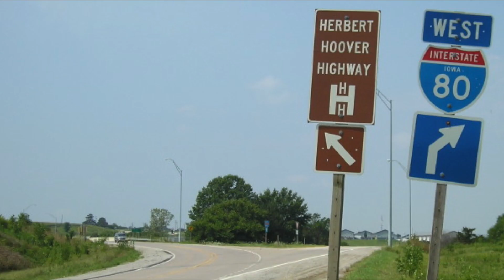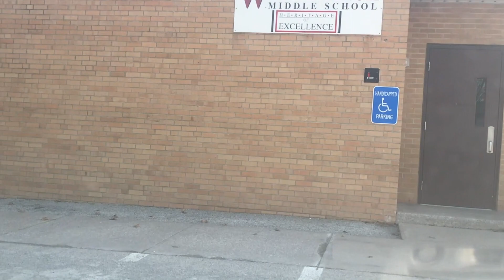Herbert Hoover Highway Blues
"Herbert Hoover Highway Blues" is based on my real-life experience
of driving 9.3 miles to West Branch Middle school
for 32 years. That's over 100,000 miles and 3,000 hours of driving time.

Melody, lyrics, and trumpet by Jim Calkins
Arrangement and performance by Ron Parker

[Verse 1]
Drivin’ behind Sue Bernard,
Drivin’ slow is awful hard.
Forty miles an hour is all she’ll do.
As for me, I must go fast,
But there’s not a place to pass.
Herbert Hoover Highway, I hate you.

[Chorus]
Herbert Hoover Highway makes me blue.

[Verse 2]
There’s a critter in the road.
I’m not sure, may be a toad.
It is dead. What will Susie do?
Roadside funeral here and now.
We all stand; our heads we bow.

[Chorus]

[Verse 3]
We get to town; it’s been so long,
I had time to write this song.I am late, but what’s a boy to do?
Sue drives forty, so do I,
See the sights as they go by.
Herbert Hoover Highway makes skies blue.

[Chorus]